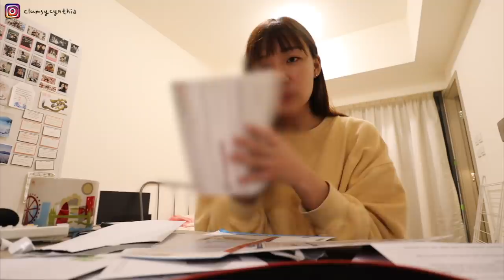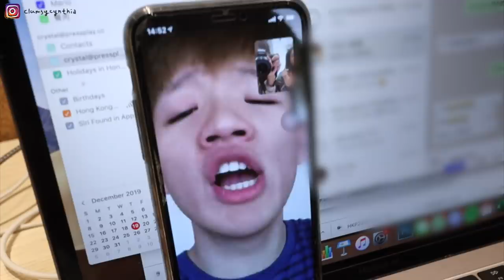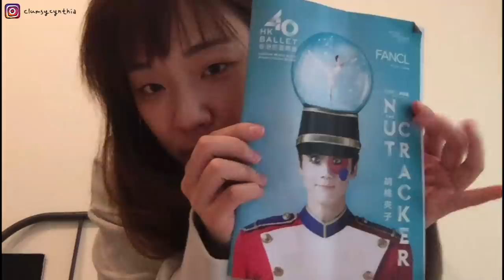返香港啦！趕急回來的理由是...? 開箱客戶給的聖誕禮物/太想我的同事/芭蕾舞劇的後台原來長這樣! back in hong kong 🇭🇰